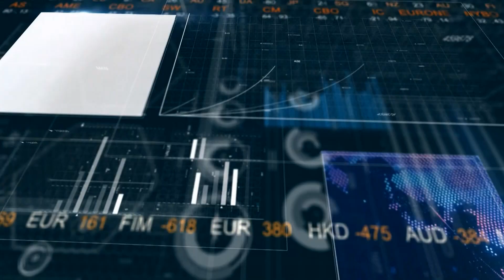NAŠA TV | POSLOVNI KOMPAS: NEDIM MARIĆ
Poslovni kompas, 10. listopada 2018.

Gost: Nedim Marić, direktor tvrtke Hepok d.o.o. Mostar.

Urednik i voditelj: Miljenko Buhač